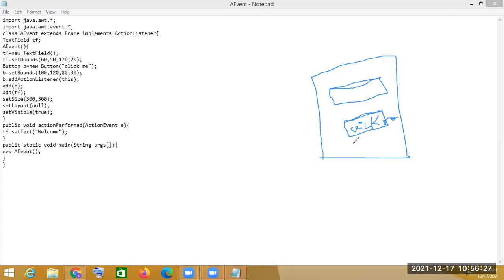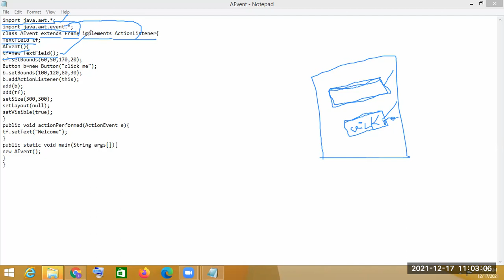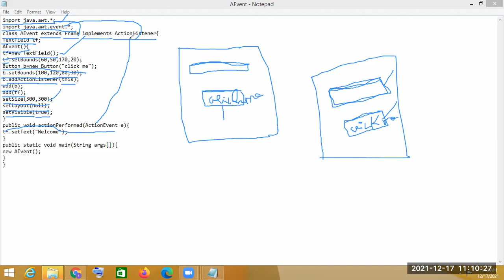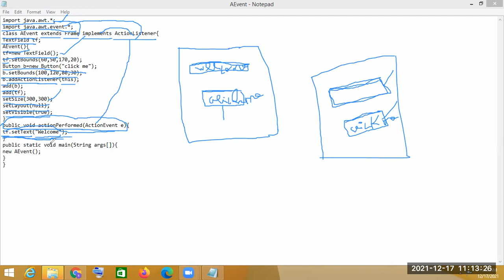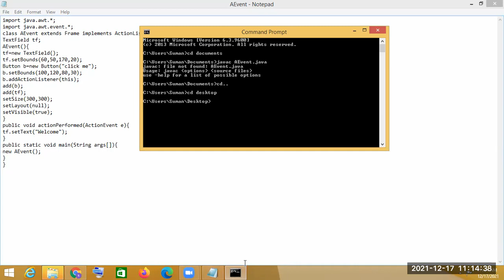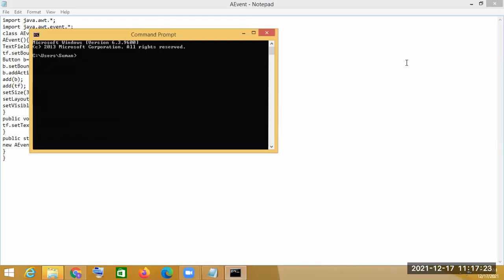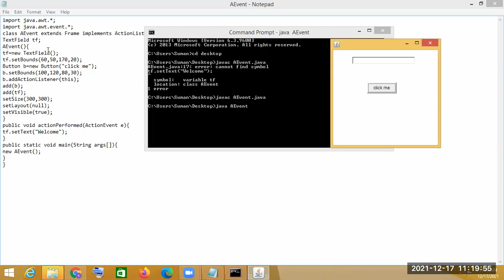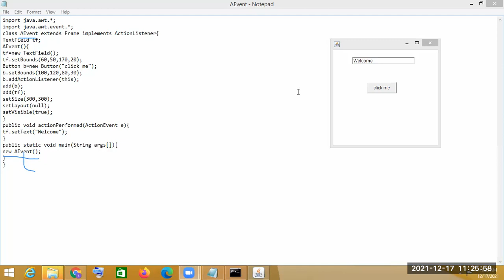Object Oriented Programming (IT 301) Class Period 2 Lect-17 on 17.12.2021